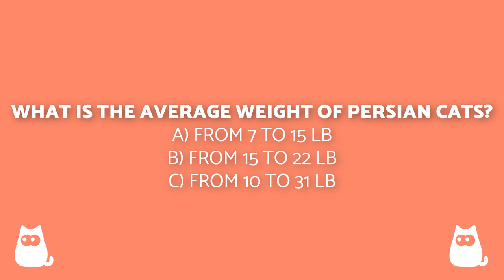10 FACTS About PERSIAN CATS 🐱 Do You Know Them All?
🐈 Persian cats are one of the most curious and famous cat breeds in the world. Did you know that these felines have unique and surprising characteristics? In this AnimalWised video we explain 10 FACTS about the PERSIAN CAT that you probably didn't know. Pay attention to learn several curious and surprising facts about the Persian cat.